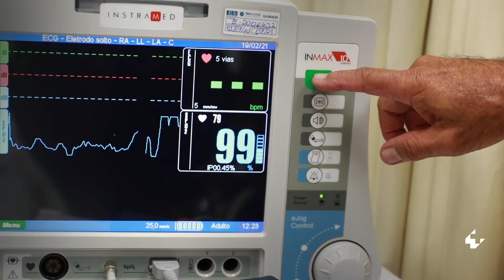Somos Grupo Med Mais - Carlos Guinsburg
Quando amamos o que fazemos, o trabalho se torna algo prazeroso. Profissionais como o Carlos nos motivam a ir além!